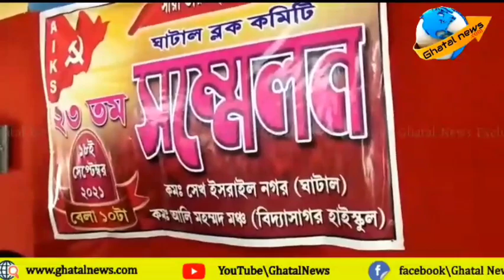সারা ভারত কৃষক সভা, ঘাটাল ব্লক কমিটির ২৩ তম সম্মেলন হল ঘাটালে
আঠারোই সেপ্টম্বর , শনিবার, সারা ভারত কৃষক সভা, ঘাটাল ব্লক কমিটির ২৩ তম সম্মেলন হলো
 ঘাটাল  বিদ্যাসাগর উচ্চ মাধ্যমিক বিদ্যালয়ের দীনমযী সভা কক্ষে।

 পতাকা উত্তোলনের মধ্যে দিয়ে সম্মেলন শুরু হয়।
পতাকা উত্তোলন করেন সারা ভারত কৃষক সভার রাজ্য কমিটির সদস্য  তরুণ রায়।

সম্মেলন নের  সাফল্য কামনা করে বক্তব্য রাখেন সিটু নেতৃত্ব  অশোক সাঁতরা ।
সম্মেলনের সমাপ্তি  বক্তব্য রাখেন সারা ভারত
কৃষক সভা পশ্চিম মেদিনীপুর জেলা কমিটির  সদস্য সুনীল অধিকারী ।
    কেন্দ্রের কৃষক বিরোধী বিল বাতিলের দাবি সহ কৃষি যন্ত্রপাতি এবং  পণ্যের মূল্য বৃদ্ধির বিরুদ্ধে বক্তব্য রাখেন বক্তারা।
পেট্রোপণ্যের মূল্যবৃদ্ধির বিরুদ্ধে, কেন্দ্রীয় সরকারের সমালোচনা করেন বক্তারা, পাশাপাশি রাজ্য সরকারের বিভিন্ন নীতির বিরুদ্ধে বক্তব্য রাখা হয়।
     এদিন কৃষক সভার উদ্যোগে, ভারত বনধ এর সমর্থনে এবং কৃষকদের বিভিন্ন দাবি নিয়ে একটি মিছিল বের হয়।
 সম্মেলন  থেকে ২২ জন এর কমিটি নির্বাচিত হয়।
ব্লক কমিটি থেকে সভাপতি চিন্ময় পাল, সম্পাদক  সুব্রত মণ্ডল নির্বাচিত হয়েছেন।